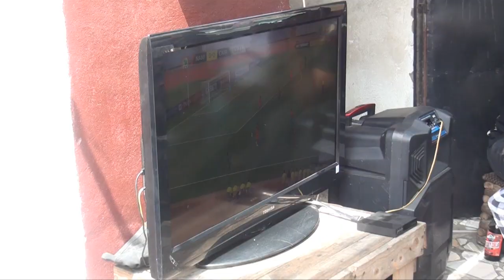FOTS: Cameroon Vs Namibia -Cameroonians clamor for Song to be replaced.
The indomitable lions of cameroon have been torn to shreds by a 113 placed team, the brave worrior of Namibia.

Rigobert Song and boys conceeded their second and third goal of the year against Namibia with Vincent Aboubakar 90th minute strike insufficient